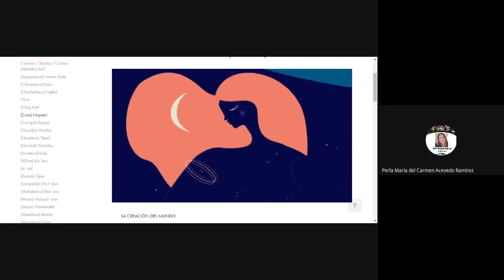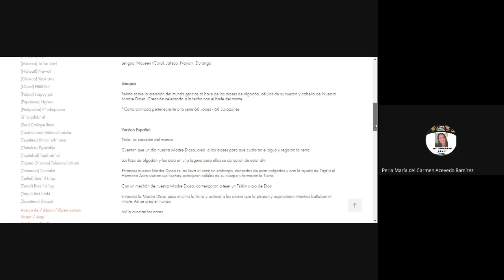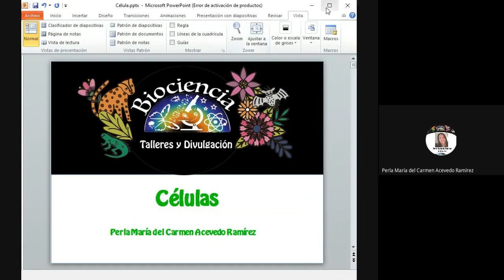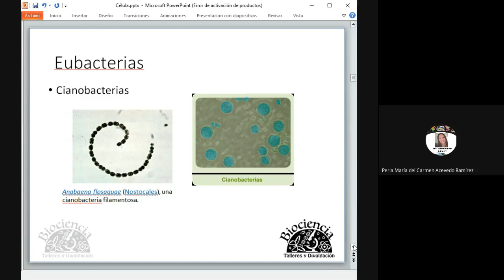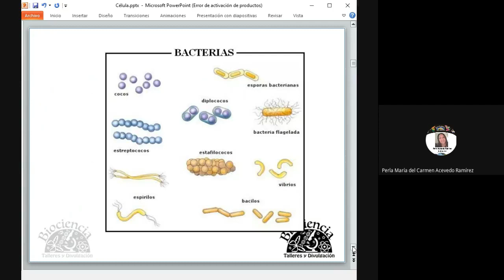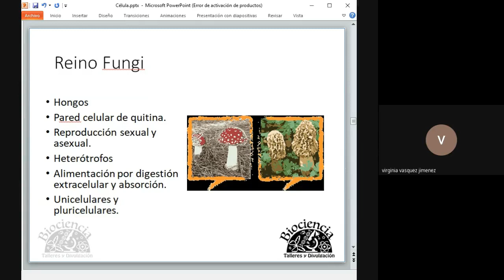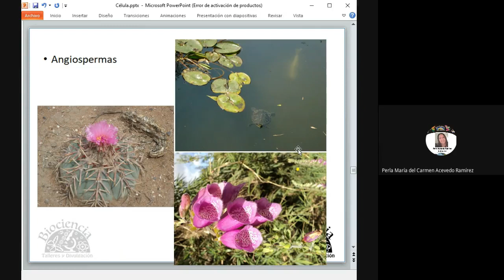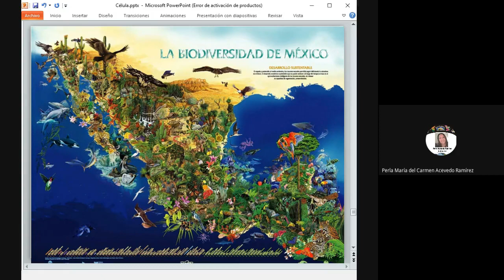Tardes de Biociencia: La creación del mundo y Células